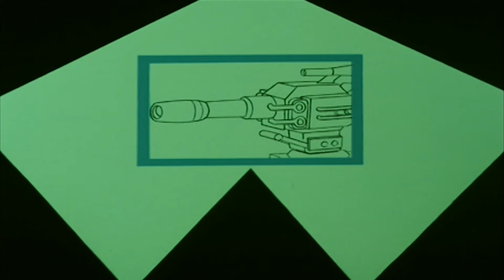He Man En Español Latino | Dragones Desaparecidos | Dibujos Animados | Capitulos Completos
He-Man se caracteriza por contar con una fuerza sobrehumana que deriva de los poderes mágicos en el Castillo Grayskull. Cada vez que el príncipe Adam tiene la Espada del Poder en alto y proclama: ¡Por el poder de Grayskull! ¡Yo tengo el poder!, está dotado con fabulosos poderes secretos y se transforma en He-Man, el hombre más poderoso del Universo.

El alcance de su fuerza es desconocido, pero en una ocasión fue capaz de levantar el Castillo Grayskull y lanzarlo a través de una puerta dimensional.4 He-Man también ha demostrado su fuerza levantando montañas y lanzándolas hacia un objetivo determinado. En el episodio "She-Demon of Phantos", demostró ser la única persona capaz de romper Photanium (indicada por Man-At-armas como el metal más fuerte del universo), En los cómics, se mostró capaz de ir de uno-a -uno contra Superman.

He-Man es un personaje en gran parte no violento, utilizando la fuerza como último recurso. Usa con frecuencia su intelecto y prefiere ser más astuto que sus adversarios; la mayoría de las acciones violentas normalmente consistían en romper objetos. De acuerdo con las normas de emisión de 1983 de la serie Filmation, He-Man no podía usar su espada como arma ofensiva, golpear o patear a nadie. Sólo se le permitió destruir a los enemigos robóticos.

He Man En Español Latino | Capitulos Completos | Dibujos Animados Completa. Granamyr convoca a He-Man en su ayuda para investigar la desaparición de numerosos dragones de Dragon Mountain.